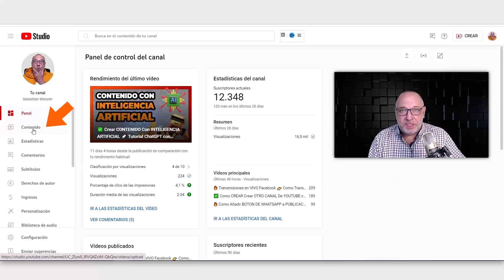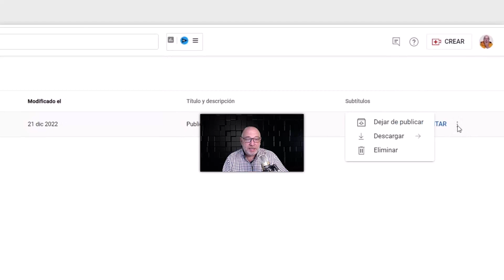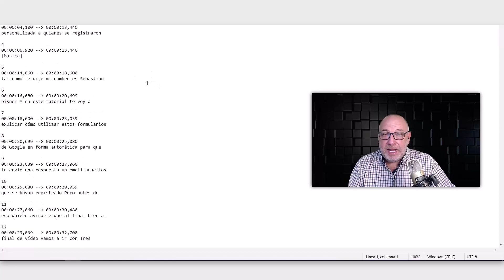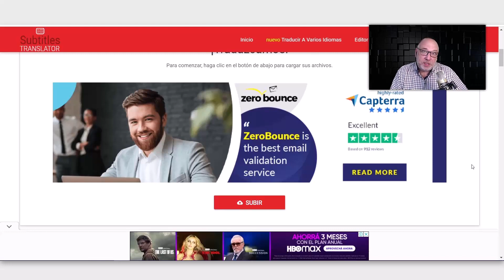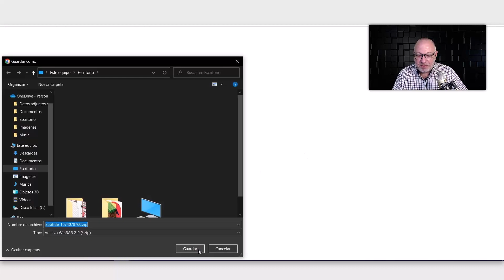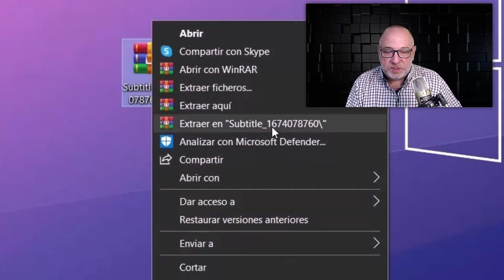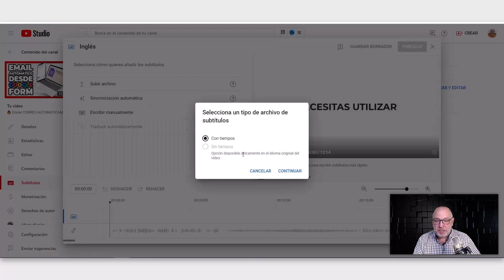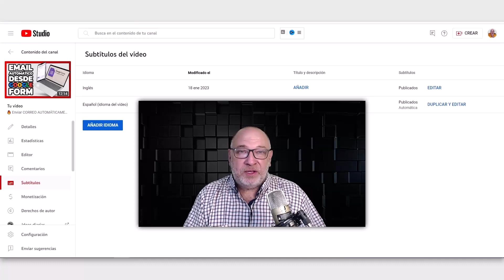🔥 Crear SUBTITULOS SRT Automáticamente A Un VIDEO ✅ [Con Herramientas GRATUITAS]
¿Alguna vez te has preguntado cómo poner subtítulos a un vídeo automáticamente?

Si has llegado hasta aquí buscando respuestas, ¡has llegado al lugar indicado!

En este Tutorial explico como descargar los subtítulos, en formato de archivo .SRT el cual lo puedes abrir y editar con el Bloc de Notas.

Este archivo lo genera el propio YouTube en automático según el idioma del Video.

Luego te muestro como traducir ese archivo que contiene los subtítulos, al idioma que vos quieras con una herramienta online 100% gratuita.

Información Complementaria:

Hoy en día, hay varias herramientas disponibles para crear subtítulos a un vídeo automáticamente en formato SRT. Estas herramientas te permiten agregar subtítulos a un vídeo de forma rápida y sencilla, sin tener que dedicar mucho tiempo a crear los subtítulos.

Una herramienta muy útil para crear subtítulos a un vídeo de forma automática es SubtitleCreator. Esta herramienta es muy fácil de usar y te permite crear subtítulos en formato SRT con un solo clic. Lo único que tienes que hacer es subir el archivo de vídeo y SubtitleCreator lo convertirá automáticamente en subtítulos SRT. Además, también puedes editar los subtítulos manualmente si lo deseas.

Otra herramienta muy útil para crear subtítulos a un vídeo automáticamente es SubtitleMaker. Esta herramienta es una de las mejores disponibles para crear subtítulos SRT. Lo único que tienes que hacer es subir el archivo de vídeo y SubtitleMaker lo convertirá automáticamente en subtítulos SRT. Esta herramienta también te permite editar los subtítulos manualmente si lo deseas.

También puedes usar SubtitleGenerator para crear subtítulos a un vídeo automáticamente. Esta herramienta es muy fácil de usar y te permite crear subtítulos en formato SRT en cuestión de minutos. Lo único que tienes que hacer es subir el archivo de vídeo y SubtitleGenerator lo convertirá automáticamente en subtítulos SRT. Esta herramienta también te permite editar los subtítulos manualmente si lo deseas.

También hay herramientas en línea para crear subtítulos SRT. Estas herramientas te permiten crear subtítulos en formato SRT de forma rápida y sencilla. Una de las mejores herramientas en línea para crear subtítulos SRT es SubtitleOnline. Esta herramienta te permite subir el archivo de vídeo y generar los subtítulos SRT automáticamente. También te permite editar los subtítulos manualmente si lo deseas.

Como puedes ver, hay varias herramientas disponibles para crear subtítulos SRT automáticamente. Estas herramientas son muy útiles para aquellos que desean agregar subtítulos a un vídeo de forma rápida y sencilla. Estas herramientas te permiten subir el archivo de vídeo y generar los subtítulos SRT automáticamente. También te permiten editar los subtítulos manualmente si lo deseas. Si estás buscando una forma fácil y rápida de crear subtítulos a un vídeo, estas herramientas son ideales para ti. ¡Prueba una de ellas hoy mismo y descubre todas las ventajas que ofrecen!